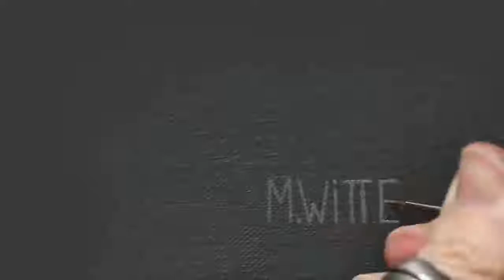Incredible Time Lapse Painting by MARCEL WITTE